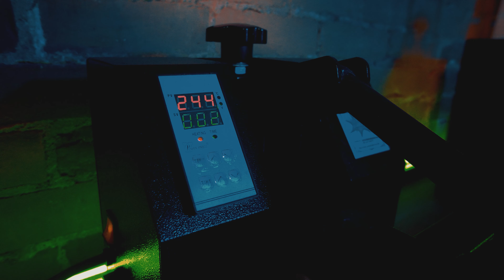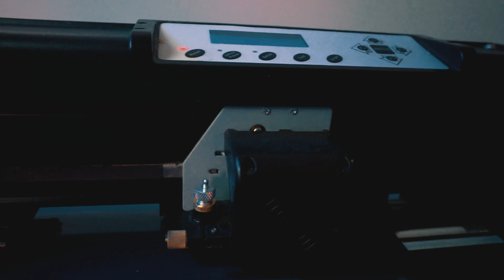Printing Business Promo Video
Style. Design. Service
I-wearclothing provides high-quality and trendy graphic designed clothing in Canada and the United States. It features a large assortment of apparel to suit any individual's specific preferences. This fashion-forward firm strives to make every purchase rewarding while bringing you to look your best. We only print original designs, so don't hesitate to message us if you have any questions.